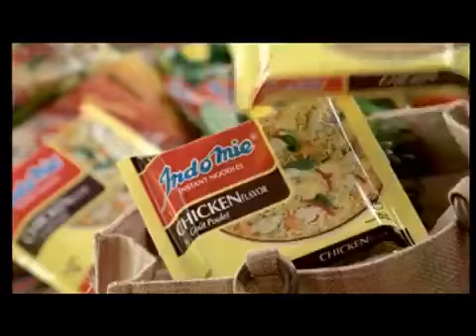Indomie Mama do Good